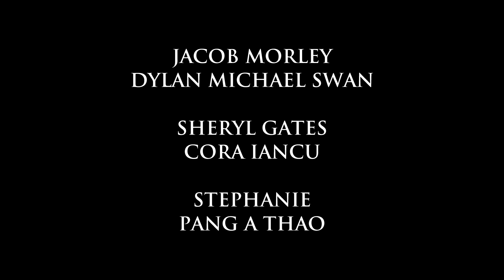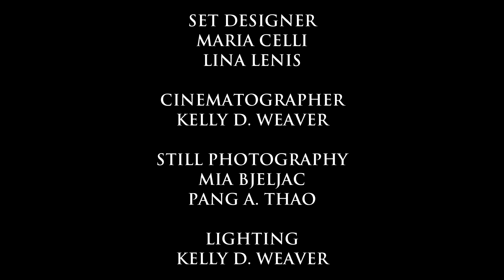My Sisters Keeper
Allyson has had to sacrifice her day life watching over her younger sister Helena. She’s had to watch over her since the day she was born. After an incident with law enforcement and her father, Allyson has had to step it up in helping her mother watch over Helena. Allyson will soon find out that some sacrifices need to be made whether she wants to make them or not.